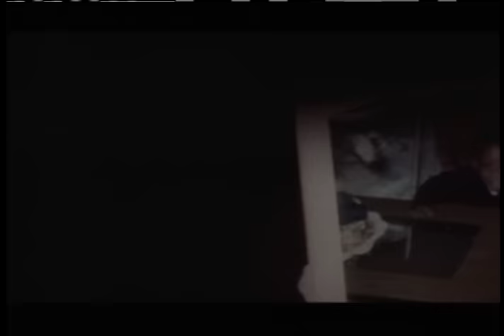Pete Rock & C.L. Smooth - They Reminisce Over You (Official Video)